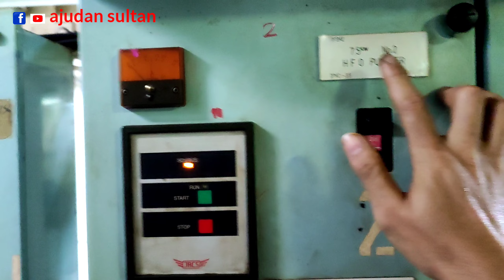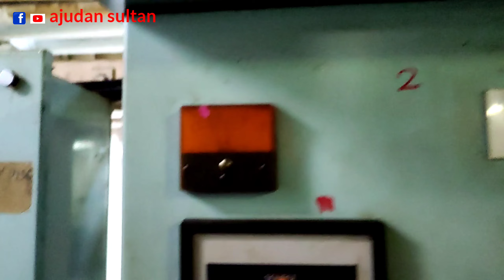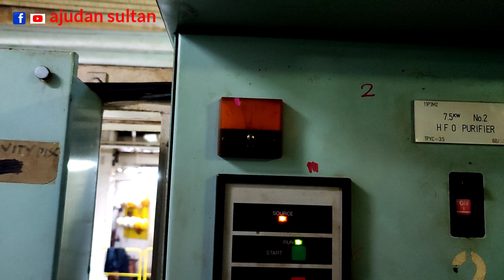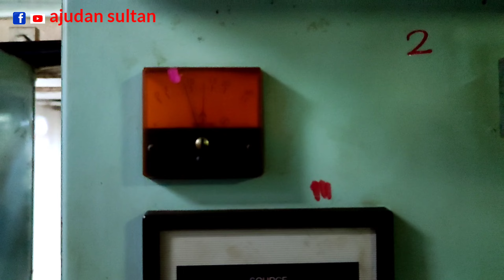cara mengoprasikan purifier di atas kapal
cara start fo purifier
cerita ini saat kita sedang melakukan pengisian bahan bakar dari setling ke service
mengunakan purifier dan cara menjalankannya

tag ;
cara mengoprasikan purifier di kapal,cara pengoprasia purifier , cara kerja purifier di atas kapal , cara kerja purifier , cara menggunakan purifier ,